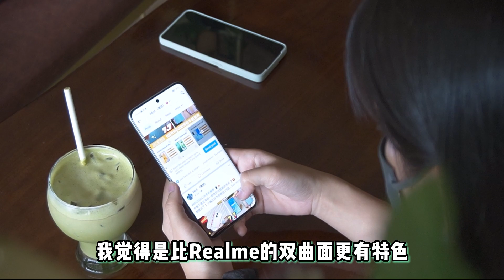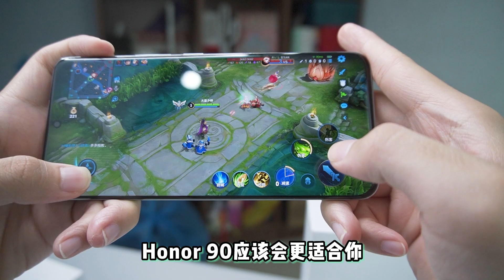Honor 90 5G VS Realme 11 Pro+5G | 选择困难一定要看看这部视频 说不定有帮助？中端手机大对决！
(可以通過以下鏈接去購買產品，这对您的購買价格没有任何影响，但是Mint会得到來自平台的一些奖励，谢谢您的支持！ )

了解有關详情
Honor 90 5G

（链接失效的话，可以通知我哦~）

网络资源 Internet Sources

本频道喜欢分享一些科技内容 其中就是 【虚拟开箱】 Virtual Unboxing和【真实开箱】 Real Unboxing
 【虚拟开箱】 Virtual Unboxing 是一个简单方式让大家解科技产品 通常都是会分析配置来提供我个人的意见和购买指南